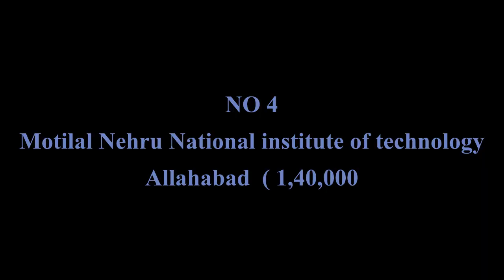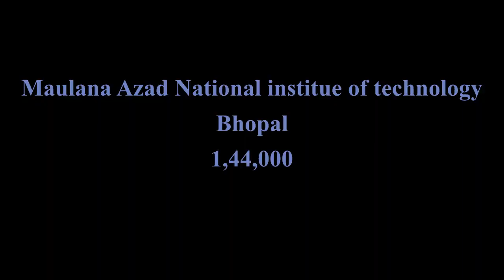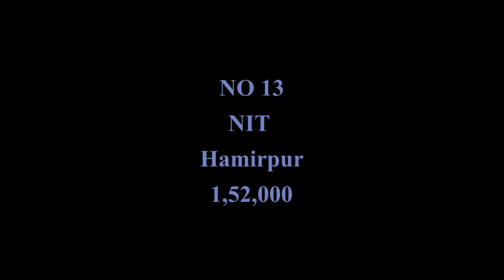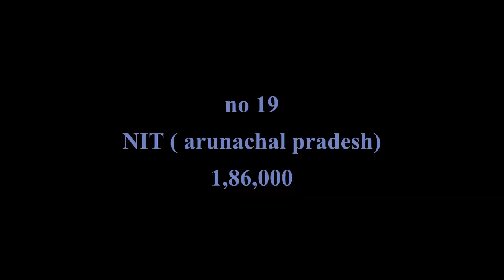TOP 20 NITs Fee Structure